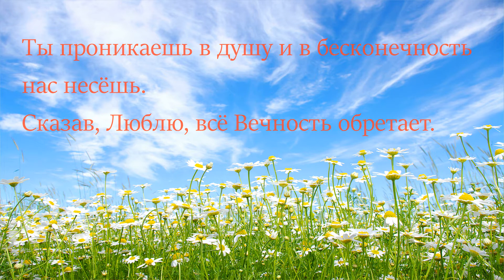Любовь я восхваляю.